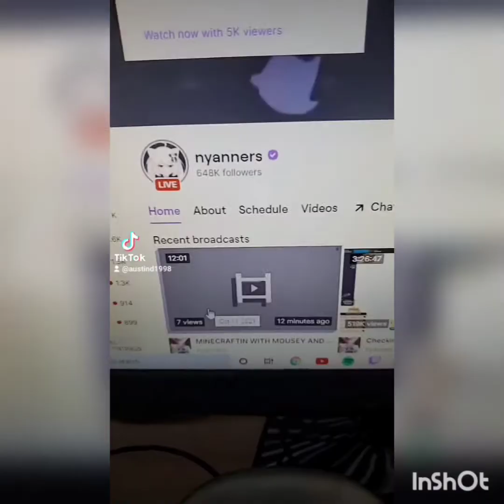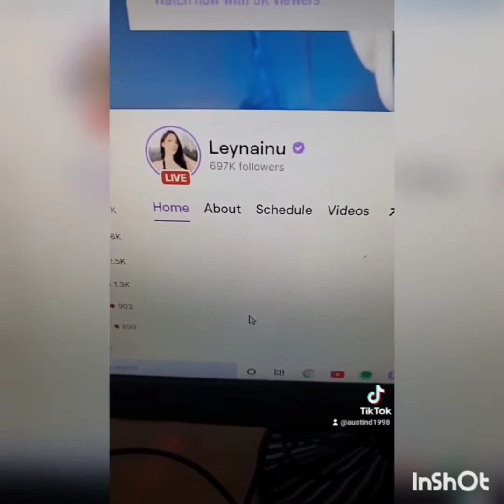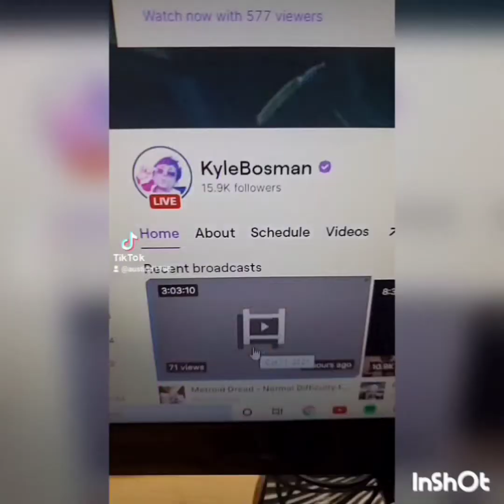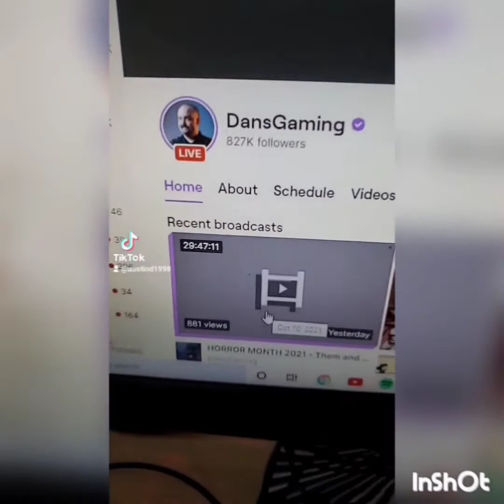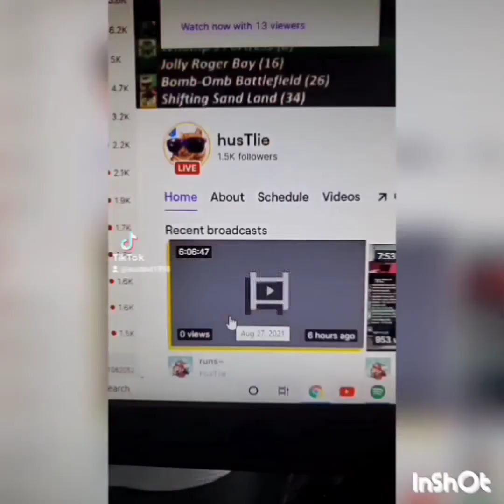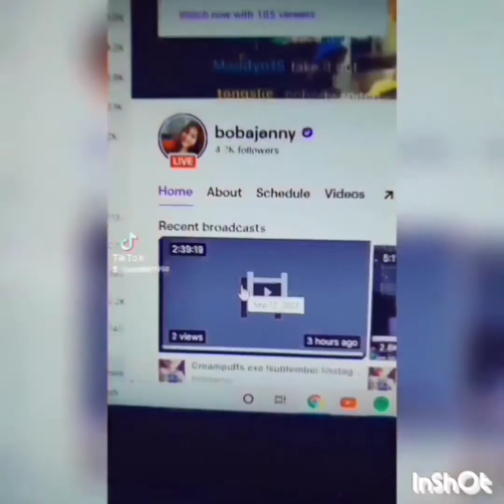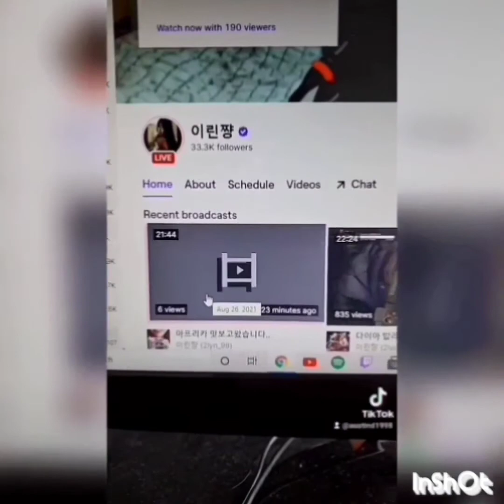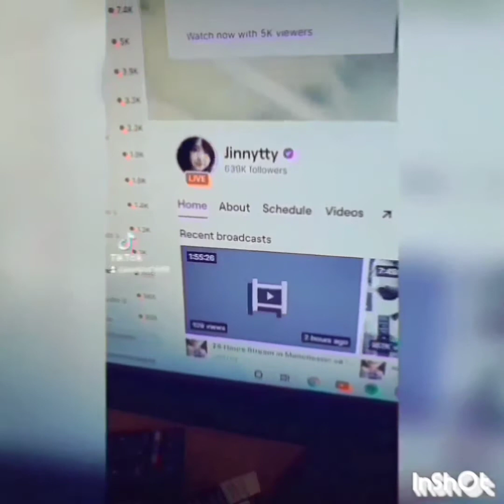Austind1998 fun funny moments part 292